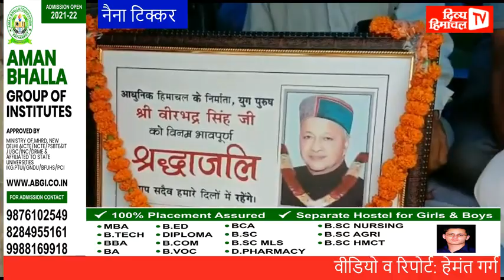सिरमौर पहुंचा पूर्व मुख्यमंत्री वीरभद्र सिंह का अस्थि कलश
सिरमौर पहुंचा पूर्व मुख्यमंत्री वीरभद्र सिंह का अस्थि कलश ,कांग्रेस समर्थकों सहित सभी क्षेत्र वासियों ने दी पुष्पांजलि

divyahimachaltv
dhtv,tvnews
local news
divyahimachalgoodmorning
khabre ftafat
divyahimachalgoodafternoon